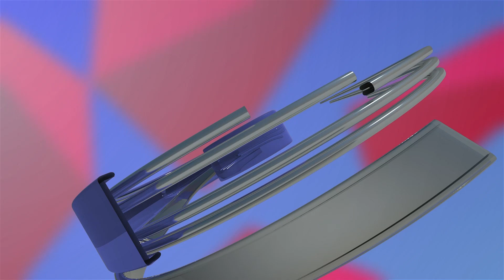ਜਾਅਲੀ ਦਸਤਾਵੇਜ਼ ਬਣਾਉਨ ਵਾਲੇ ਗਿਰੋਹ ਦਾ ਪਰਦਾਫਾਸ਼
ਜਾਅਲੀ ਦਸਤਾਵੇਜ਼ ਬਣਾਉਨ ਵਾਲੇ ਗਿਰੋਹ ਦਾ ਪਰਦਾਫਾਸ਼ 32 ਜਾਅਲੀ ਆਧਾਰ ਕਾਰਡ,ਜ਼ਮੀਨਾ ਦੀਆਂ ਫਰਦਾਂ,ਤੇ ਜਾਅਲੀ ਵੋਟਰ ਕਾਰਡ ਵੀ ਹੋਏ ਬਰਾਮਦ